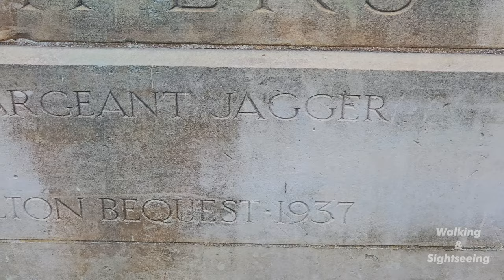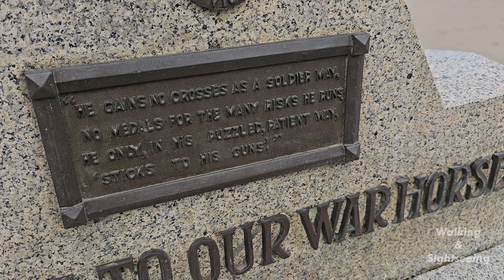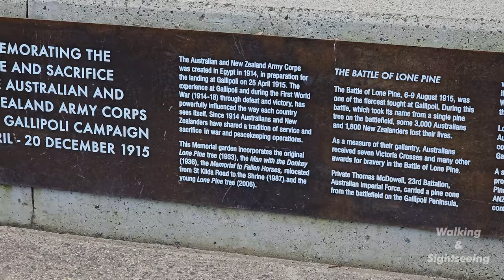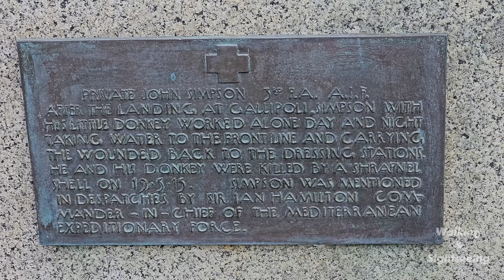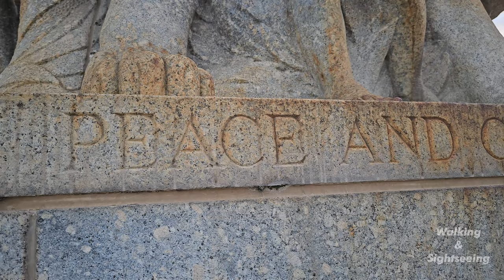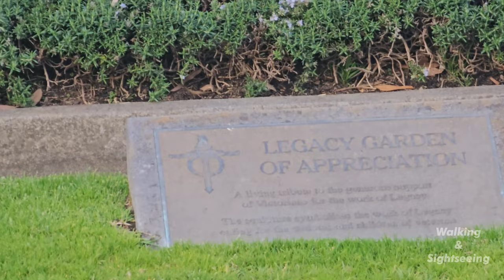Shrine of Remembrance | Melbourne War Memorial | WALKING TOUR 2023 4K Ultra HD | Statues & Monuments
The Shrine is Victoria's national memorial honouring the service and sacrifice of Australians in war and peacekeeping.

Explore Melbourne’s iconic landmark to discover the real-life stories of Australians in wartime, find peaceful reflection and view breathtaking vistas of the memorial gardens and Melbourne.